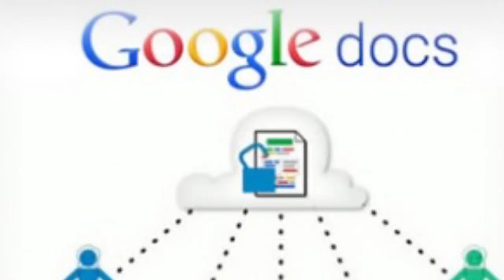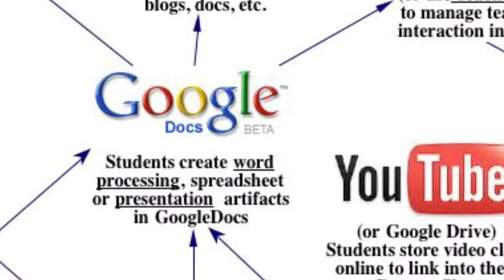Google Apps for Education Intro HD